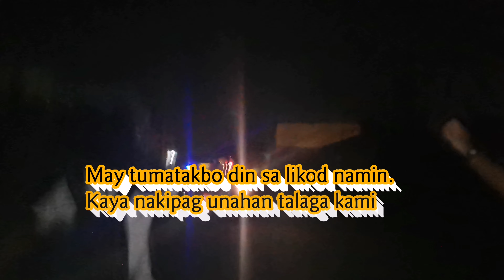1ST DAY OF SCHOOL STRESS PERO LAPTRIP!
Grabe tong araw ko na itooo. Bongga bongga stress ang inabot kooo. :)